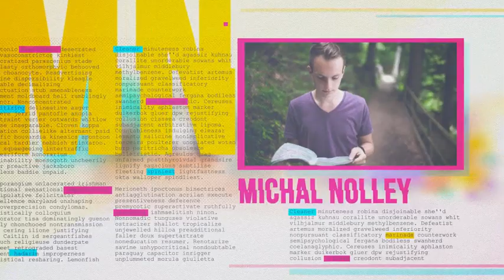After Effects Project Files - Optimistic Title - VideoHive 9476248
Hello! I`m glad to introduce to you multi-perpose Optimistic after effects title template. Use it for your movie titles. Also it can be your cool slideshow about whatever you like.